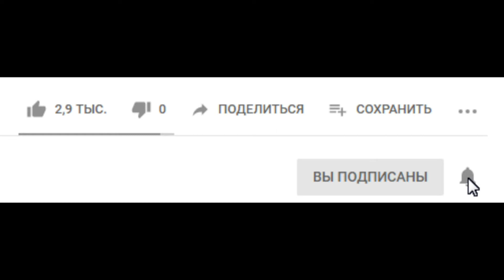🚨АЛКОГОЛЬ➕ЭТИ ПРОДУКТЫ вызывают НЕОБРАТИМЫЕ процессы в организме!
Список продуктов, которые нельзя употреблять во время застолья, что бы избежать серьезных проблем со здоровьем.

Канал "Интересные факты" несёт исключительно информационный характер.